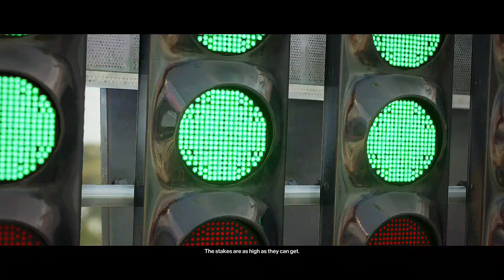Welcome to Miami 47 - Hitman CutScene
Mohon Maaf Jika ada salah kata dan sebagainya

Bagi Kawan-kawan dari Indonesia bisa kunjungi Toko Ane XD